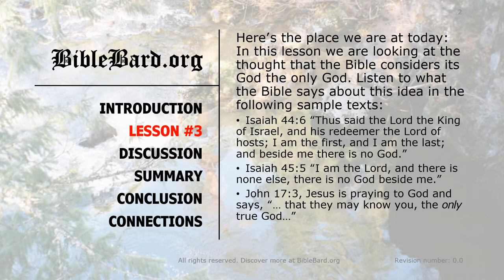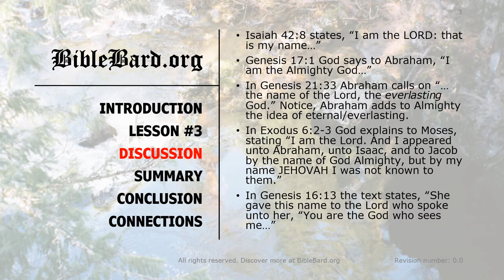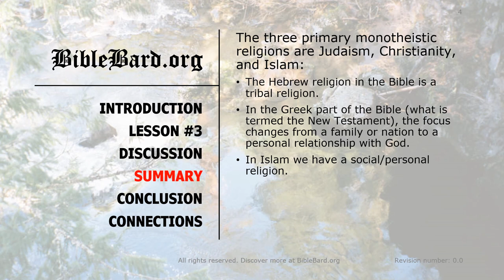BB-03 No other god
First premise: No other god
Visit BibleBard.org for transcripts, tips, and helpful information.
The BibleBard podcast provides literary analysis of biblical texts so those unacquainted with the Bible may hear key, easy-to-understand passages about God and humankind without sectarianism.
Timestamps:
Purpose 00:00
Lesson 00:18
Discussion 01:20
Summary 04:57
Conclusion 10:06